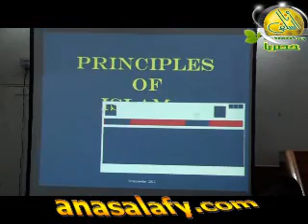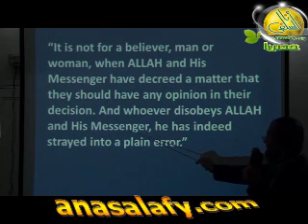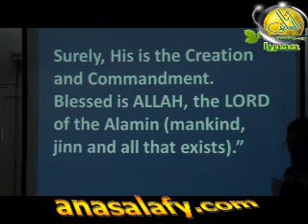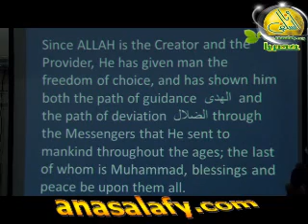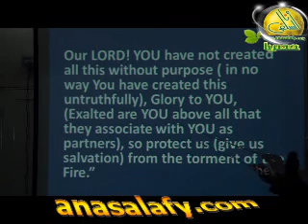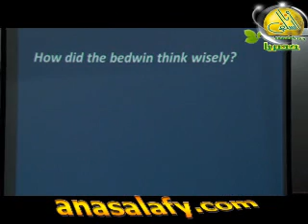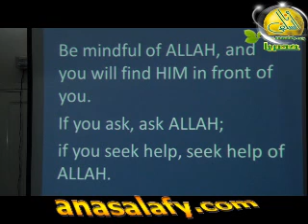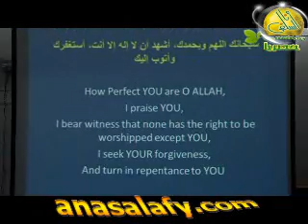003- المحاضرة الثالثة من دورة تعليم مبادئ الإسلام باللغة الإنجليزية.د/ محمد خليفة